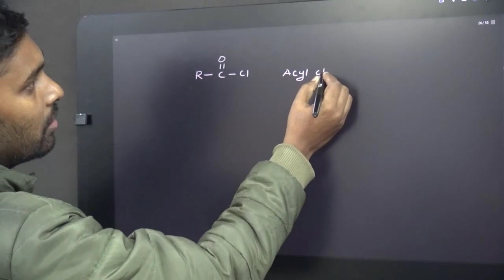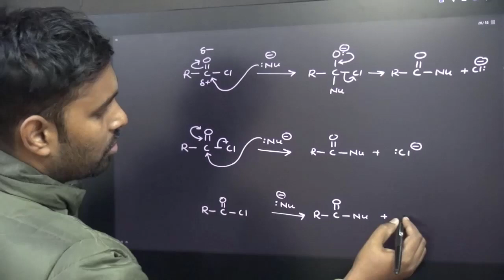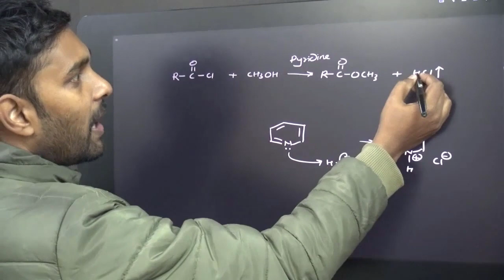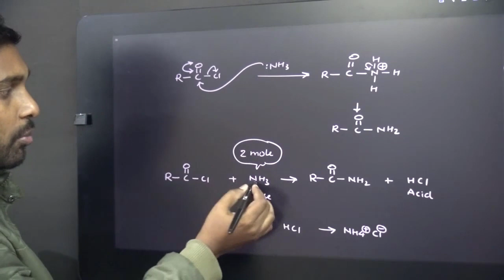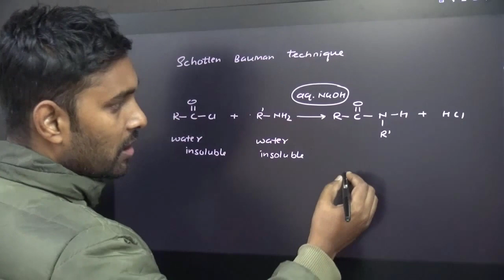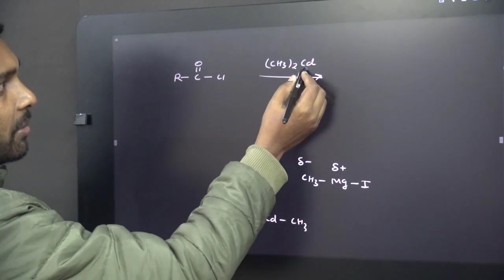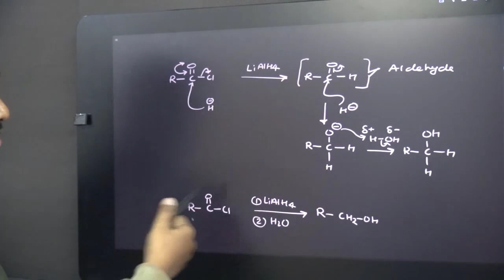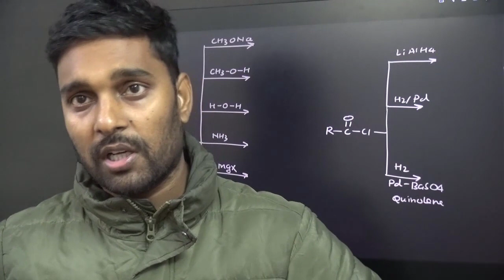Carboxylic acids and their functional derivatives - Lecture 2 - Acyl chlorides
Now you can search my YouTube video lectures comfortably with above link which will take you to my website.

With Love
Amit Gupta